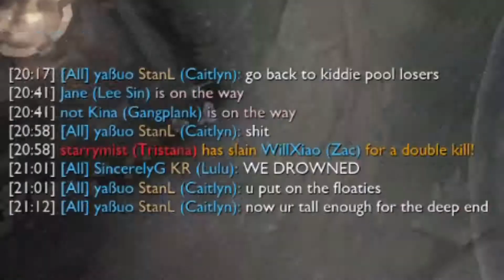Pool Party v0.1